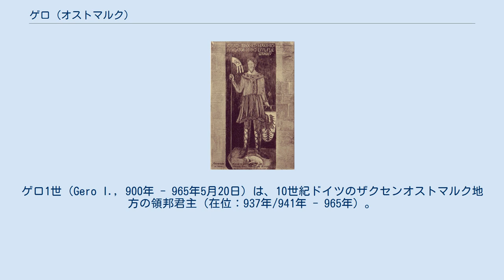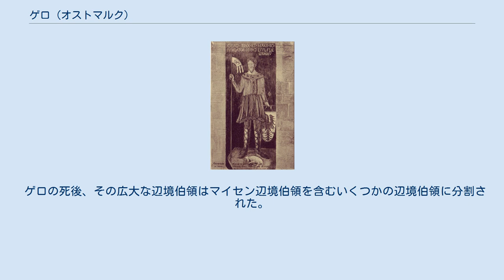ゲロ (オストマルク)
ゲロ1世（Gero I., 900年 - 965年5月20日）は、10世紀ドイツのザクセンオストマルク地方の領邦君主（在位：937年/941年 - 965年）。
マグヌス（ラテン語で偉大という意味）と呼ばれた。
甥（姉妹の子）に後にマイセン辺境伯となるティートマール1世、ケルン大司教ゲロらがいる。
 東フランク王ハインリヒ1世の軍事指導者であった北チューリングガウ伯ティートマールの子である。
937年に皇帝オットー1世のザクセン代理統治者であった兄ジークフリートが死去、あとを継いでメルゼブルク伯となる。
皇帝オットー1世の異母兄タンクマールは、母がかつてのメルゼブルク伯の娘であり、ジークフリートとも母方を通し親戚関係にあったことから、ジークフリートの死後メルゼブルクを与えられると期待していたが、オットー1世はそれに反しゲロにメルゼブルクを与えたことから反乱を起こし戦死している。
ゲロはオストマルクの辺境伯に任ぜられその領土は著しく拡大し、それらは彼の名を取ってゲロ辺境伯領と呼ばれた。
また、ゲロはヘルマン・ビルングと共に10世紀中葉におけるドイツの東方進出の指導者でもあった。
ソルブ人の族長ら30人を処刑するなど、ゲロのザクセン支配は苛烈であったため、ザクセン貴族も不満を抱いていた。
941年、前年にロートリンゲン公位を取り上げられていた王弟ハインリヒ1世は、ゲロの支配に不満を持つザクセン貴族とともに、兄王オットー1世の暗殺を計画したが、事前に反乱は鎮圧され、ザクセン貴族らは処刑された。
 息子ジークフリートはオットー1世の名づけ子であったが、959年には父に先立って死去した。
 ゲロの死後、その広大な辺境伯領はマイセン辺境伯領を含むいくつかの辺境伯領に分割された。
 ユーディトとの間に2子をもうけた。